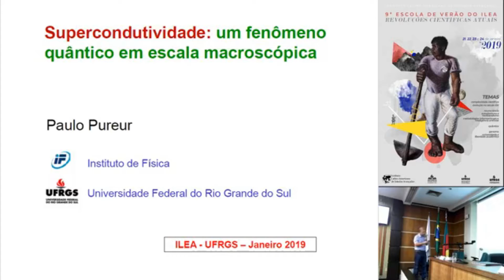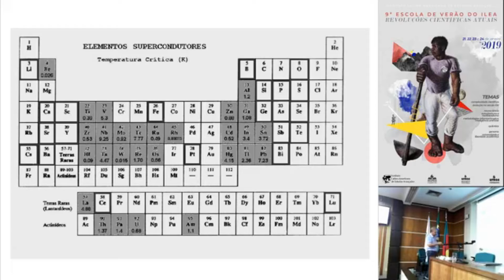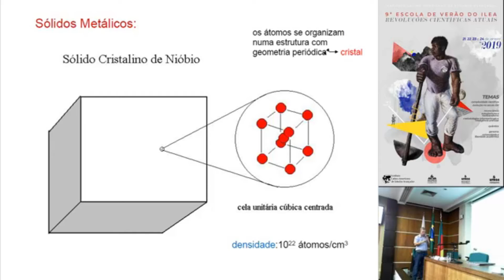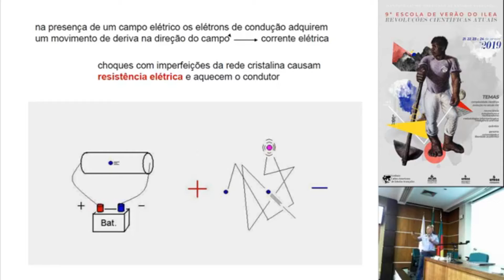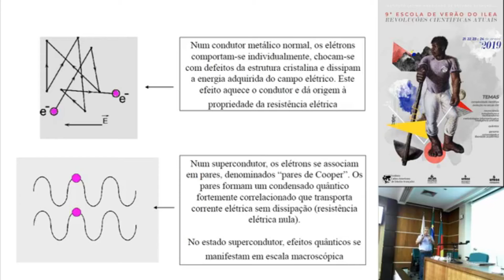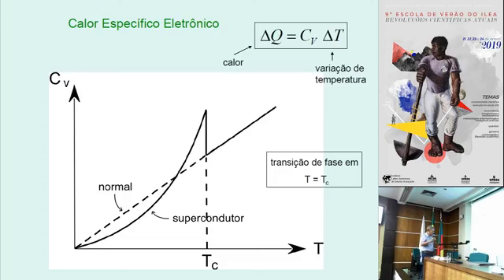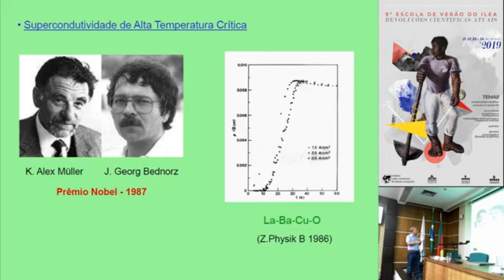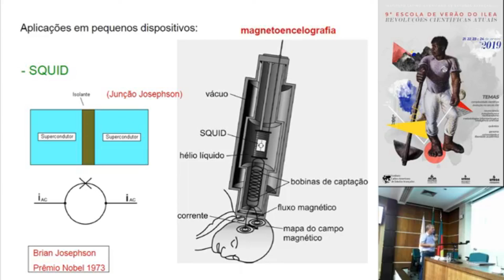UFRGS/ILEA - 9ª Escola de Verão - Mesa 6 - Paulo Pureur